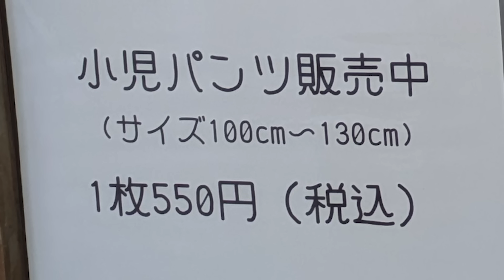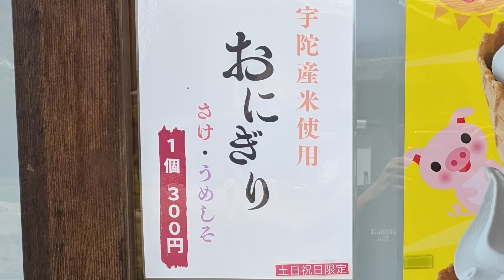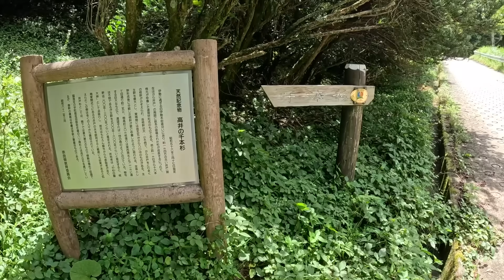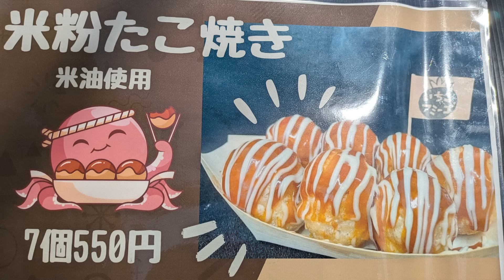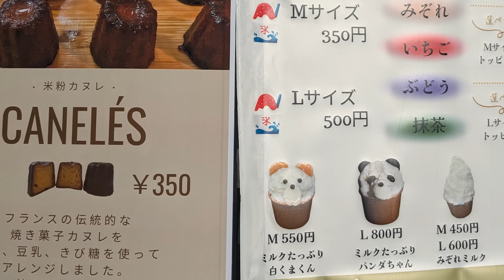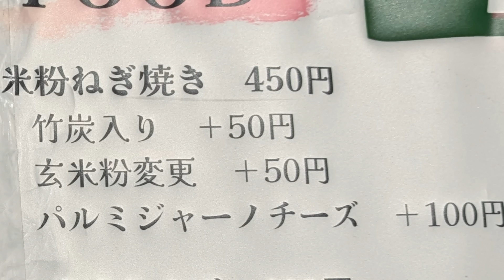贅沢牛肉おにぎり＆黒いねぎ焼き黒いカレーボールたません【奈良 宇陀市桜井市】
今回は奈良県の宇陀市と桜井市を散策してきました。
「うだ･アニマルパーク売店」→「高井の千本杉」→「篠畑神社」→「いちごアミーゴ」→「桜井市役所 展望庭園」の順に周っています。

合計3500円以上で送料が無料になります。